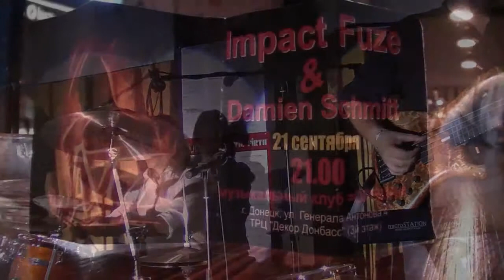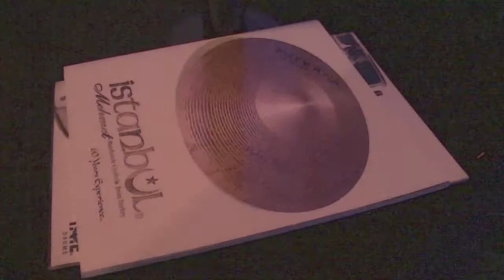Impact fuze 1.mp4